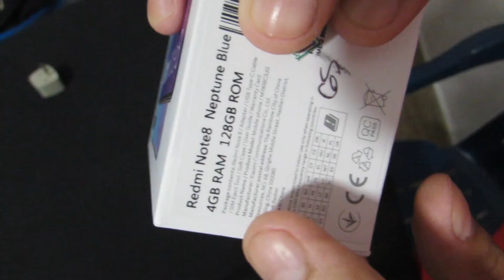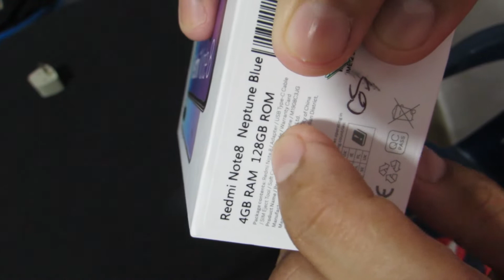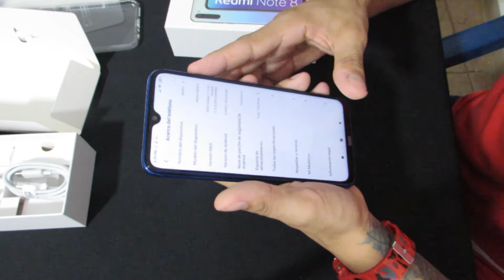Redmi Note 8 unboxing en español explicación rápida *si vale la pena* 128 GB almacenamiento 4gb ram.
Hola gente hoy quiero compartir con ustedes la revisión del Xiaomi redmi note 8 disfrutar del vídeo

MIS REDES

xiaomi redmi note 9 s xiaomi redmi note 8 pro,